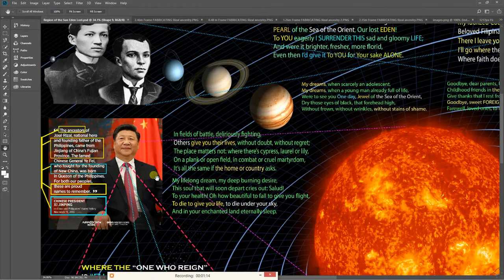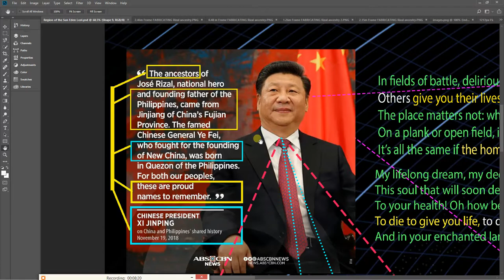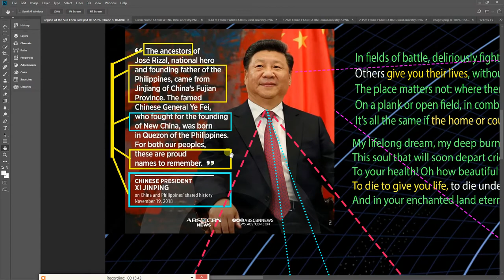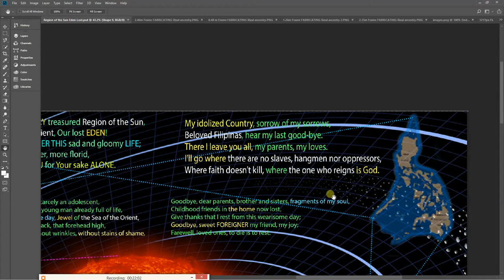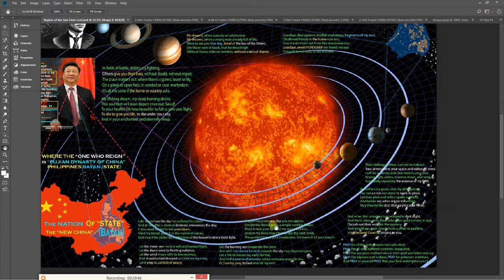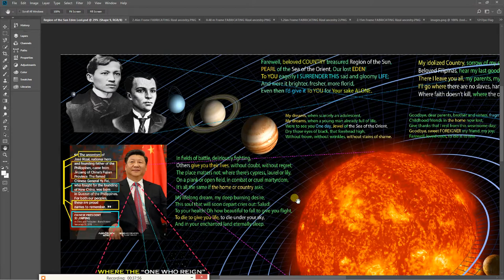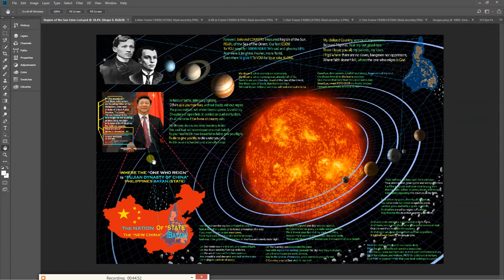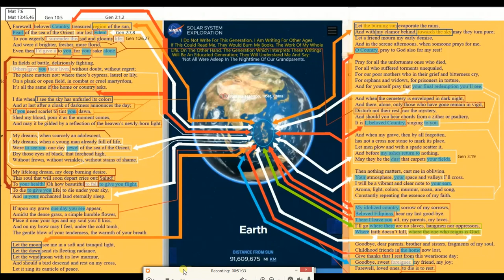Rizal Blood is Prohibited on Terrorism! Lies & DECEPTION! Rizal Blood is Not USEFUL on PH INVASION